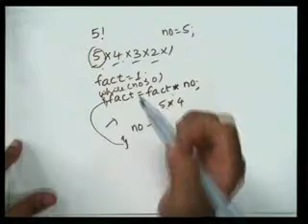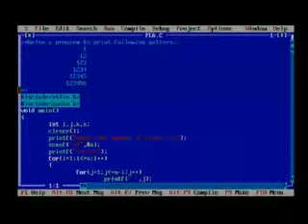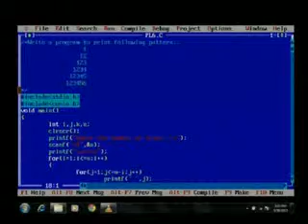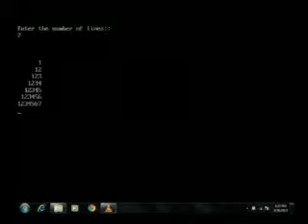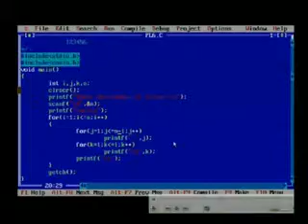Reshma Idresh Lakhani Computer Programming and Utilization Lab Practice 2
Reshma Idresh Lakhani-SNPIT&RC, Umrakh, Bardoli-Computer Programming and Utilization-Lab Practice-Effective Programming Skills.